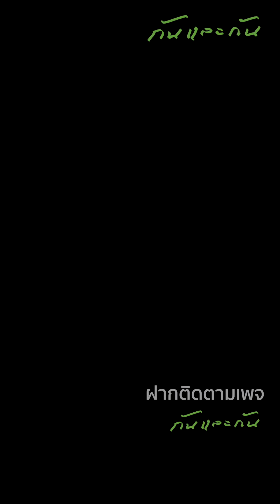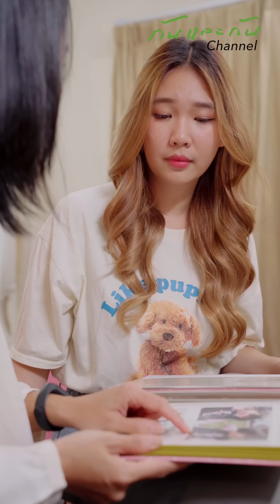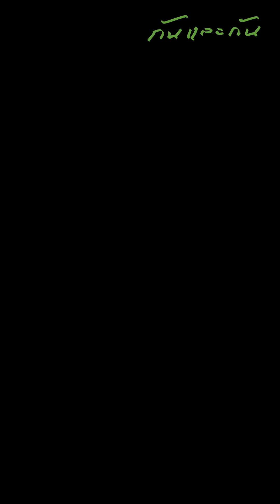แฝดมุกพรากจากกันตั้งแตรเด็ก ชีวิตเศรษฐี ชีวิตคนจน !!!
แฝดมุกพรากจสกกันตั้งปตรเด็ก ชีวิตเศรษฐี ชีวิตคนจน !!! กันและกันซีรีย์ ละครสั้น สะท้อนสังคม @klk1